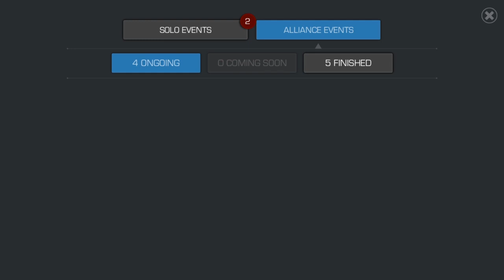Marvel Contest of Champions: x15 Chaos Incarnate Crystal Opening!!!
Currently playing
Marvel Contest of Champions
IGN - RizzoTheLegend Alliance - Thor2 [THHOR]

Pokemon Uranium

Pokemon SUN